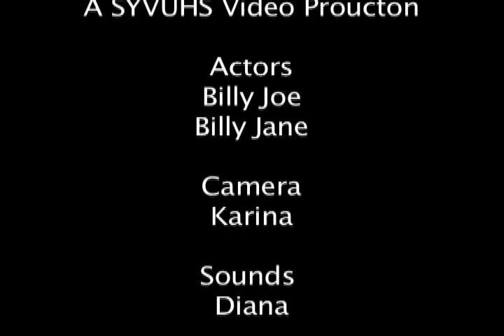Diana & karina.mov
Animation